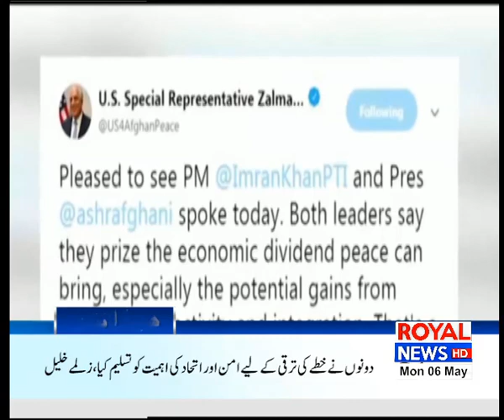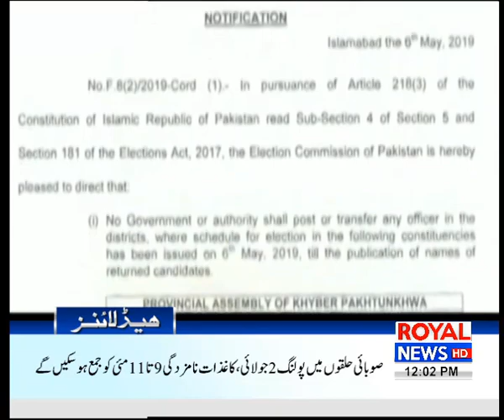Royal News 12Noon Headlines 06 May 2019